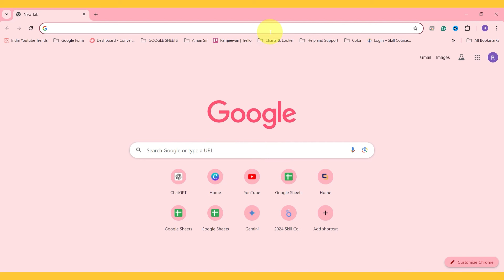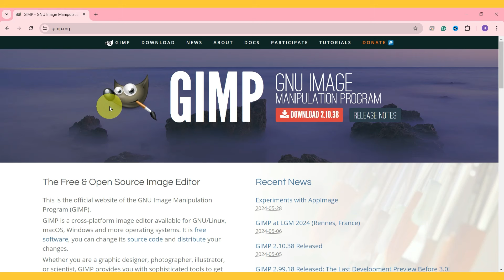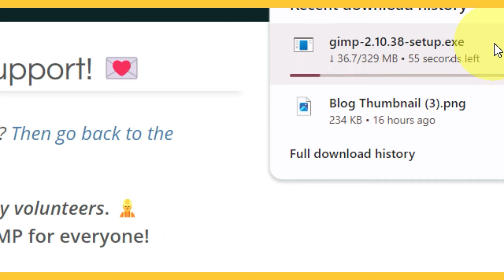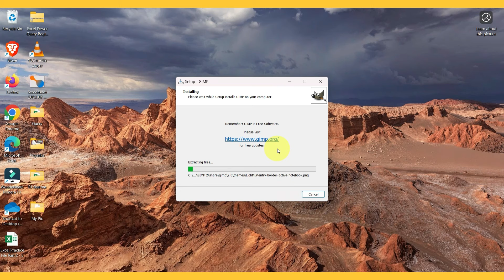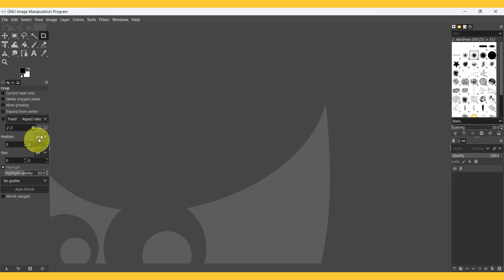GIMP Introduction & Installation Guide | GIMP सीखें हिंदी में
नमस्ते दोस्तों! इस वीडियो में, हम आपको GIMP सॉफ्टवेयर का परिचय देंगे और इसे आपके Windows कंप्यूटर पर कैसे इंस्टॉल करना है, यह सिखाएंगे। GIMP एक मुफ्त, ओपन-सोर्स सॉफ्टवेयर है जो Adobe Photoshop की तरह काम करता है और इसे आप ग्राफिक डिजाइनिंग, फोटो एडिटिंग और 2D आर्ट के लिए इस्तेमाल कर सकते हैं। इस वीडियो में, हम आपको बताएंगे कि कैसे आप GIMP को अपने सिस्टम पर आसानी से इंस्टॉल कर सकते हैं, ताकि आप अपने क्रिएटिव विजन को हकीकत में बदल सकें।

Hello friends! In this video, we will introduce you to GIMP software and guide you on how to install it on your Windows computer. GIMP is a free, open-source software similar to Adobe Photoshop, ideal for graphic designing, photo editing, and 2D art. We’ll show you step-by-step how to install GIMP on your system so you can start bringing your creative ideas to life.

इस वीडियो में क्या है:
1. GIMP का परिचय
2. GIMP को इंस्टॉल कैसे करें
3. Windows पर GIMP इंस्टॉलेशन गाइड

What’s in this video:
1. Introduction to GIMP
2. How to Install GIMP
3. GIMP Installation Guide on Windows

Course Features :
✅ PDF Shortcuts
✅ Course Completion Certificate
✅ Instant Access